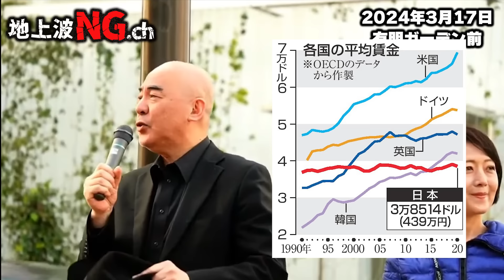日本保守党 # 飯山あかり 街頭演説 3月17日最新！百田尚樹代表飛び入り！飯山あかり 有本香 神回 街頭演説 有明ガーデン前 2024/03/17